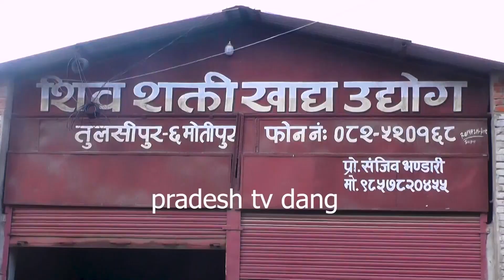शिवशक्ति खाद्य उद्योग तथा जय बुद्धि गणेशआयल एण्ड मोडर्न राईसमिल परिवारकाे तर्फबाट२०८१सालकाे शुभकामना